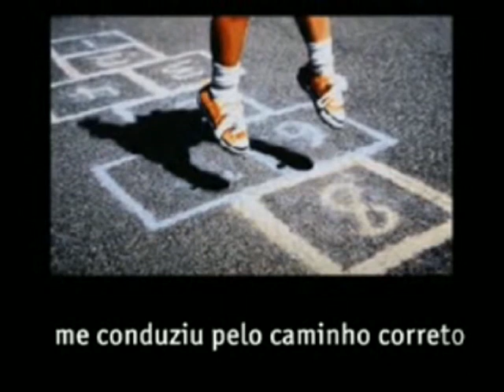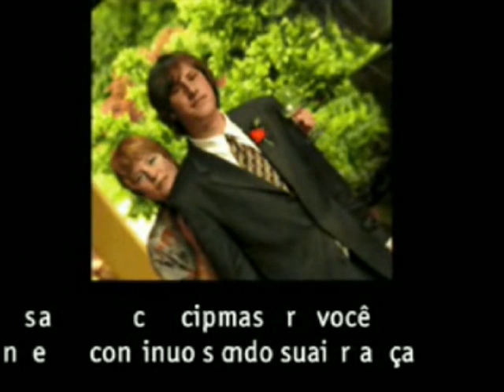PRESENTE DE DEUS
Dia das Mães em 13 de maio de 2007.
Com  a Homenagem a minha, estou estendo a todas, como O Presente de Deus.